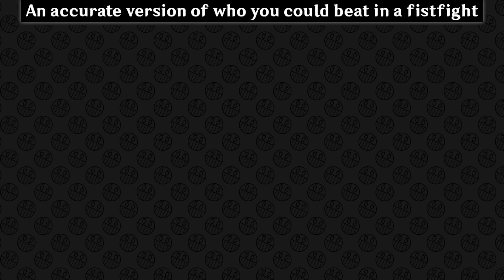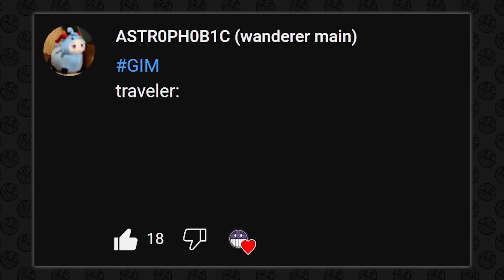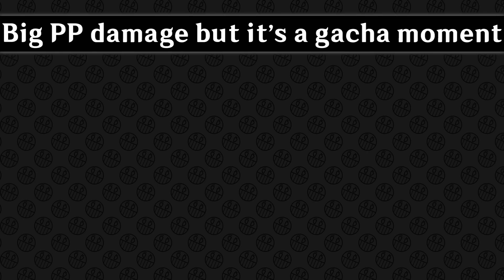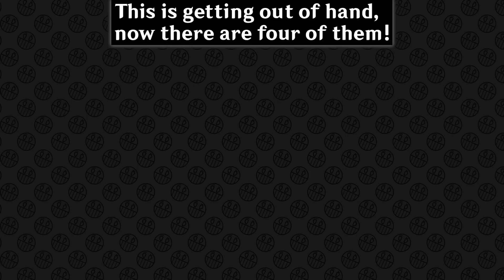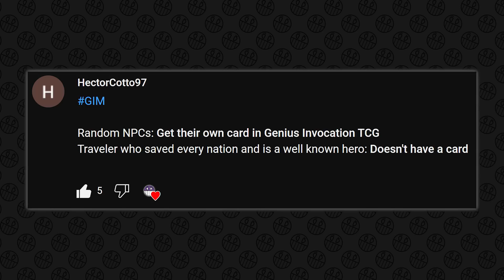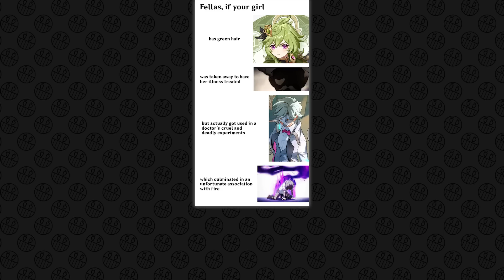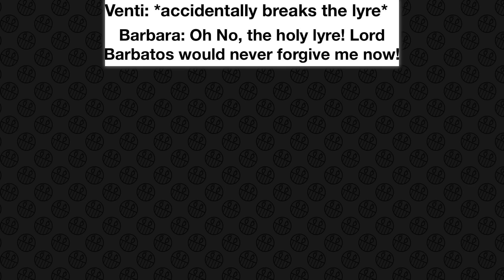GENSHIN IMPACT MEMES #728